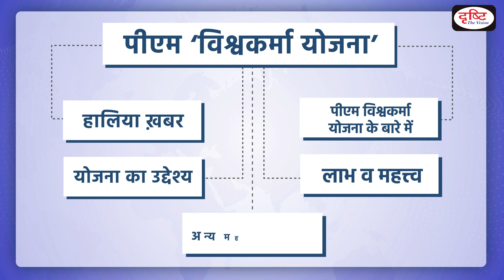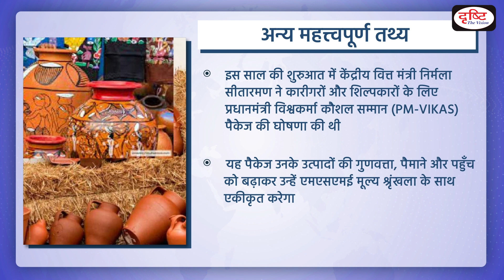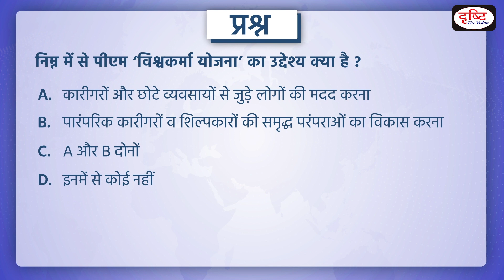PM Vishwakarma Scheme in News - PCS Inshorts | Drishti PCS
Recently, on the occasion of 77th Independence Day, Prime Minister Narendra Modi announced the PM Vishwakarma Yojana during his speech. Its name is Pradhan Mantri Vishwakarma Kaushal Samman Yojana or Pradhan Mantri Vishwakarma Yojana. This scheme will be launched on the occasion of Vishwakarma Jayanti on 17th September. Its initial outlay will be Rs 13,000-15,000 crore

1. Videos by Dr. Vikas Divyakriti To

2. Concept Talk- By Dr. Vikas Divyakirti

6. To The Point- Special

8. UPSC PT Prelims Practice Quiz

# PMVishwakarmaScheme PCS Inshorts # PCS Current affairs